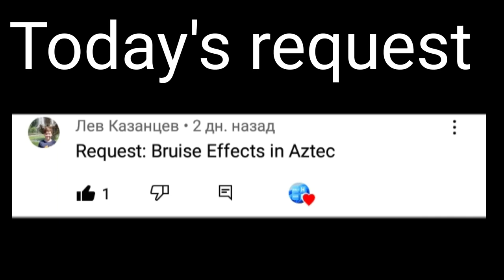Requested: Bruise effects in Aztec